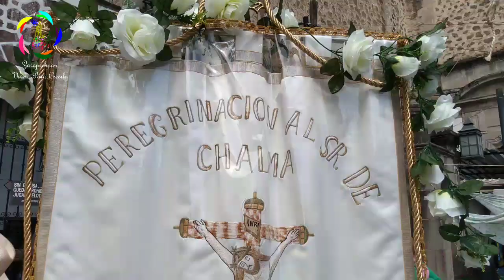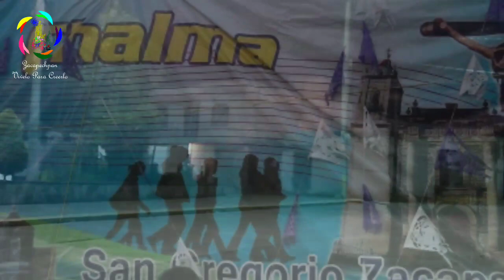Peregrinación al santuario del señor de Chalma 2019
Esto es un poco de lo que se vive en la cuadrilla de peregrinos de San gregorio zacapechpan